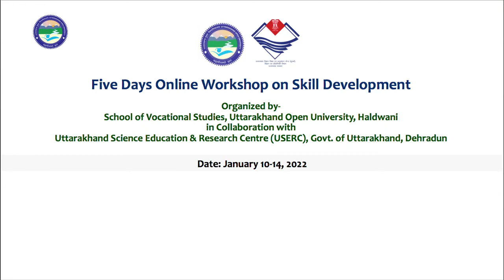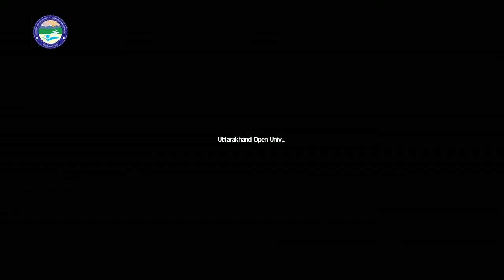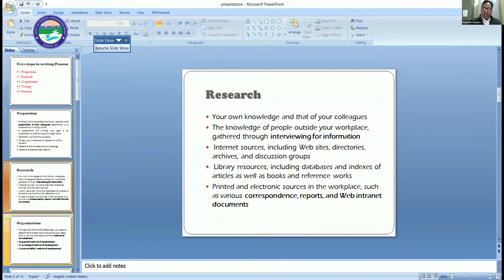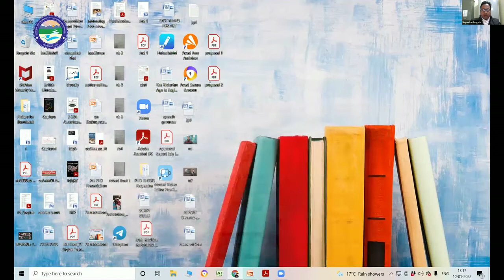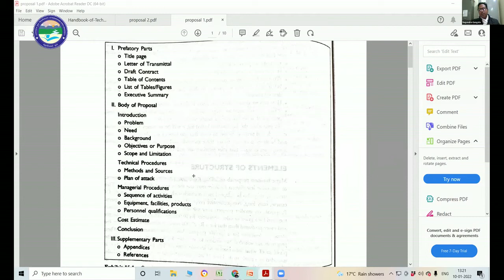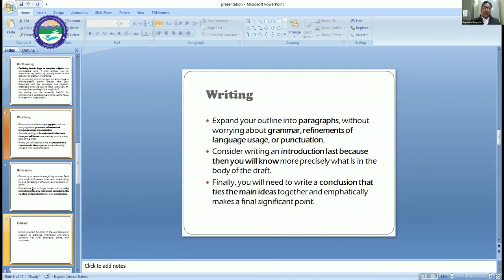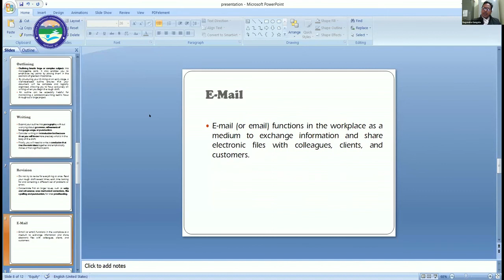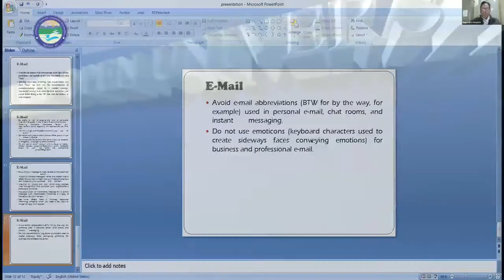Five Steps to Writing Process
By: Nagendra Gangola